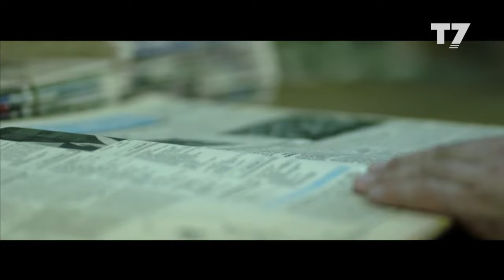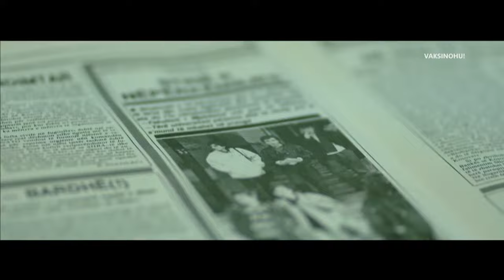PRIZMA, Leonida Molliqaj - 16.10.2021 | T7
T7 PRIZMA, Leonida Molliqaj - 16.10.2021